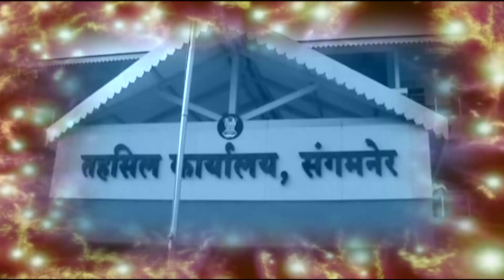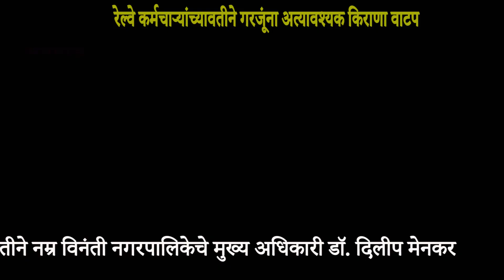मनमाड रेल्वे कर्मचाऱ्यांच्यावतीने गरजूंना अत्यावश्यक किराणा वाटप